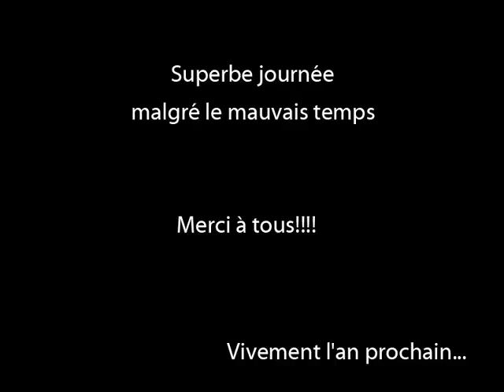tournoi sixte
le tournoi sixte de geneston (27 mai 2007)vecu de l'intérieur par l'équipe "teddy et ses poupines"